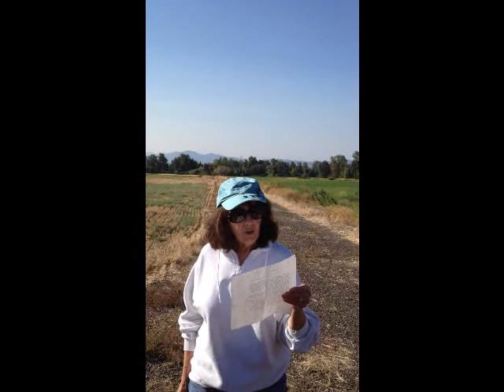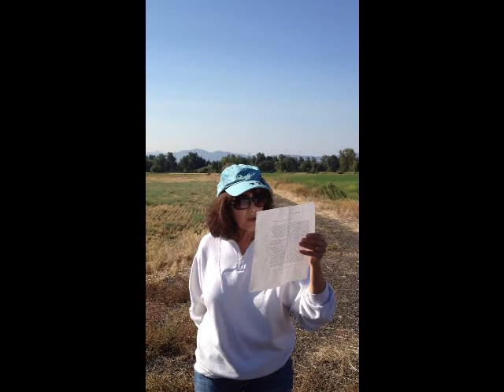Table Rock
Sage Family Farm